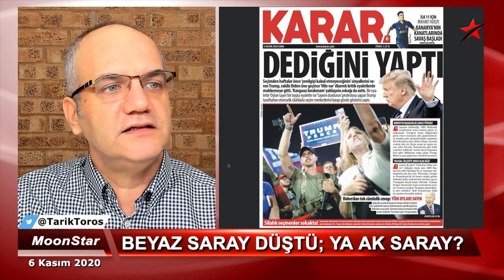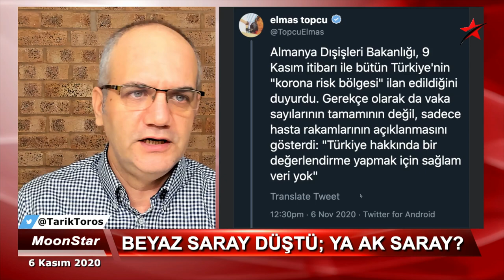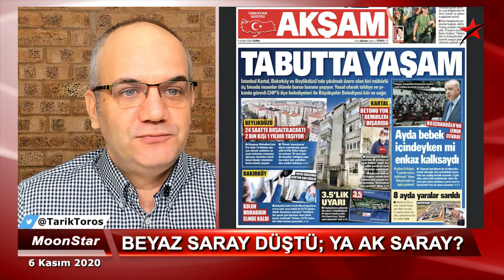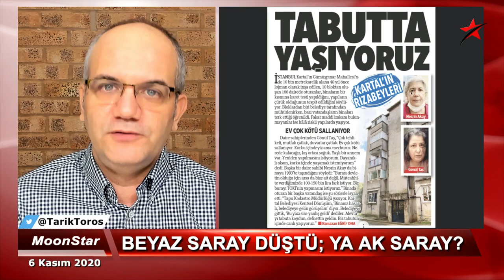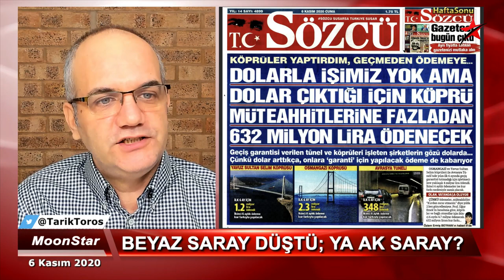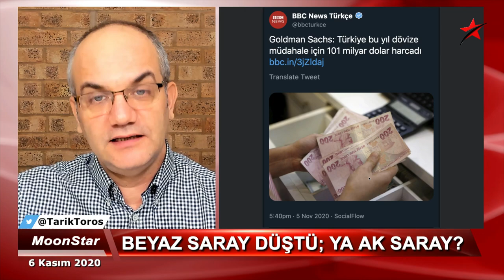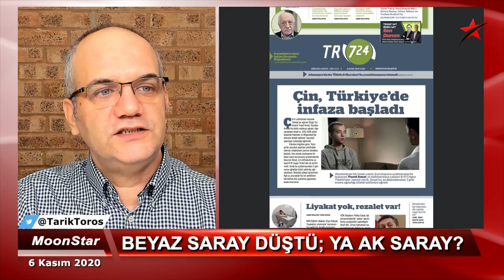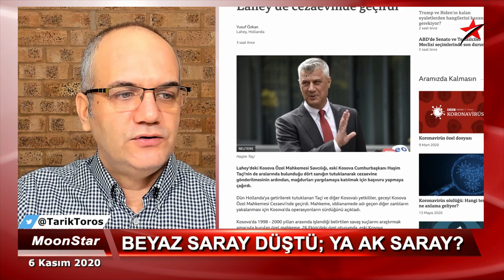Trump dönemi biterken.. Erdoğan rejimini tedirgin eden hususlar.. | Tarık Toros | 6 Kasım 2020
6 Kasım 2020

• Beyaz Saray düştü; ya AK SARAY?
• Mesele Biden değil, Erdoğan’ın korkusu başka..!
• Trump bitti ama açtığı dönem henüz yeni başlıyor
• Türkiye hangi notları aldı..?
• Erdoğan rejimini tedirgin edecek hususlar..